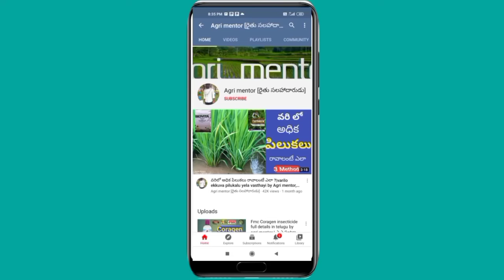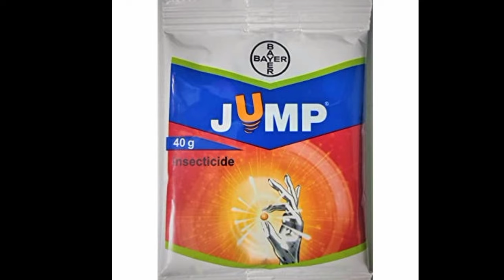మిరపలో ఆకు పైముడత నివారణ | mirchi lo pai mudatha | Thrips control in chilli | telugu | agri mentor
In this video we discussed about how to control thrips attact in chilli cultivation with no of good chemical pesticides like spintor, delegate, jump, bayer regent and garuda police.